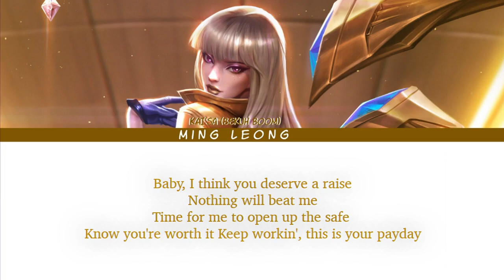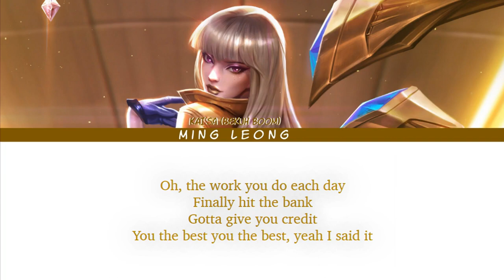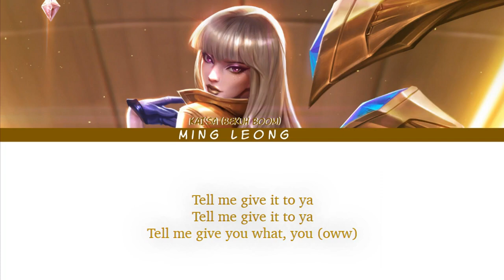K/DA Kai'sa - WHISTLE ft. Bekuh BOOM (Lyrics)